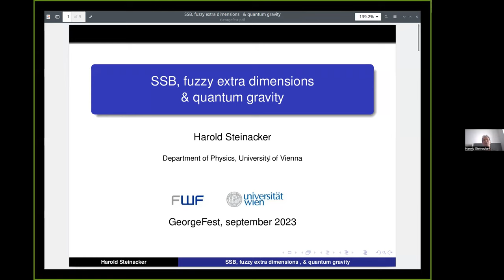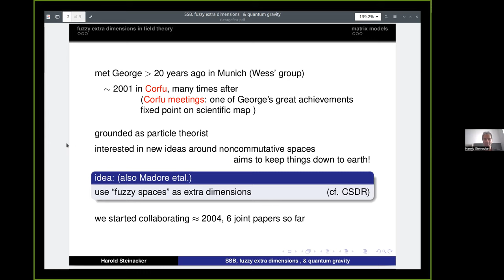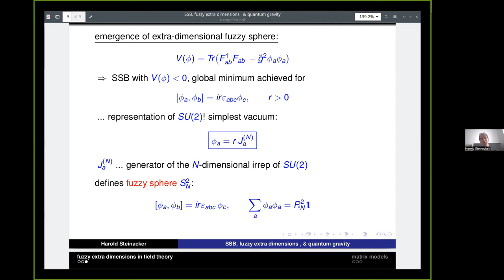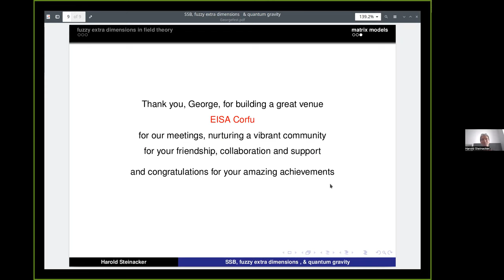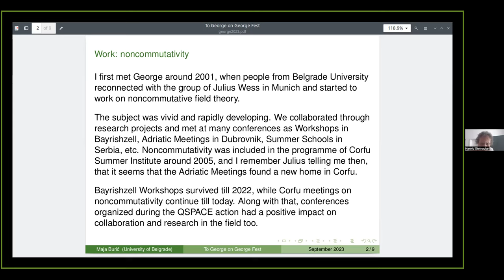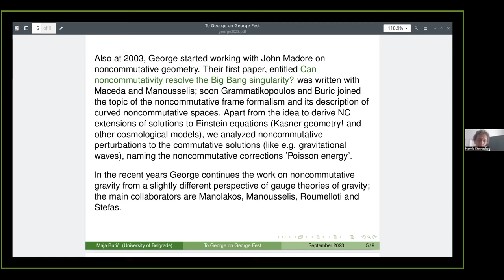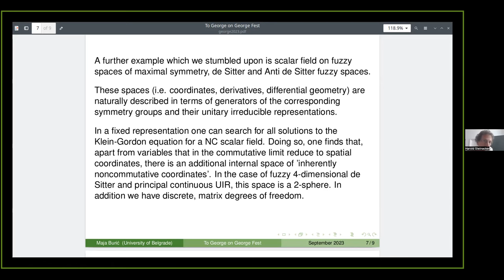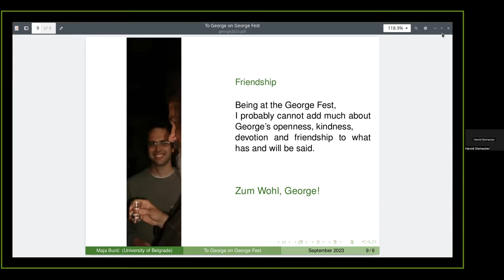GeorgeFest2023 04 - Morning after Coffee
George Fest 2023: Celebrating the Life and Work of George Zoupanos
Corfu, SEPTEMBER 4, 2023

Speakers in this video:
Harold Steinhaker
Buric Maja
Apostolos Pilaftsis

This event is dedicated to George Zoupanos, our lifelong friend and collaborator. George has been the brain, heart and soul of the Corfu meetings since 1982. It is long overdue to honor his life work and contributions to theoretical high energy physics and the organization of many important conferences, workshops, and schools in Corfu. This will be an occasion to recollect our numerous lively and productive interactions with him, and undoubtedly, to have a lot of fun with him and about him.